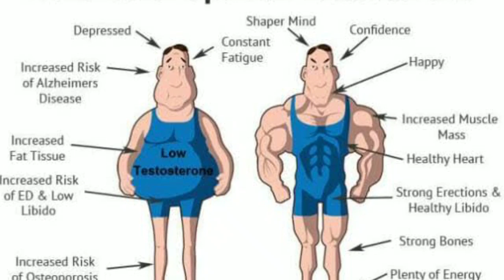Testosterone Booster Explained by hello people In Tamil/ HealthVit Testosterone booster Review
This video shows that, what is testosterone and benefits of testosterone, how to boost testosterone level naturally in our body.Healthvit Testosterone booster is  one of the genuine  Testosterone supplement in online market.

1. Eggs

Eggs are one of the few natural suppliers of vitamin D, which is essential for testosterone production.

A study published in Hormone and Metabolic Research shows supplementing with vitamin D can increase testosterone levels. A significant increase in total testosterone, bioactive testosterone, and free testosterone levels was observed in a vitamin D supplemented group.

Eggs are also considered to be the most inexpensive high-quality protein money can buy. The yolk supplies a wholesome dose of healthy fat, too.

2. Milk

Specifically when fortified, milk is a rich supplier of vitamin D.

Milk is also a significant source of protein and calcium, which are essential nutrients for supporting muscle mass and bone health.

Opting for lower fat milk reduces overall fat and calorie content while still preserving protein, calcium, vitamin D, and other nutrients.

3. Fatty Fish

Mackerel, cod, tuna, and other fatty fish are good sources of omega-3 fatty acids. Omega-3's are beneficial for hormone production and may be helpful for improving testosterone.

There is also research demonstrating omega-3s can boost testosterone levels in women with polycystic ovarian syndrome (PCOS).

Despite any uncertainty regarding omega-3's on male infertility, the fatty acid proves to support heart, mental, joint, and overall health.

What's more, fish is a rich source of protein, vitamin D, and iron, zinc, magnesium, amongst several other vitamins and minerals.

4. Mushrooms

The Mushroom Council claims mushrooms are the only source of vitamin D in the produce aisle. It is also one of the few non-fortified food sources of vitamin D.

The American Association for Cancer Researchindicates white button mushrooms could reduce the incidence of prostate cancer.

There is also research showing mushrooms inhibit aromatase activity and may beneficial in preventing breast cancer.

5. Oysters

Along with being coined as an aphrodisiac, oysters are a significant source of zinc.

Research published in Nutrition shows zinc supplementation can increase testosterone levels, especially in those who are deficient in the mineral.

6. Grass-Fed Beef

Compared to grain-fed, grass-fed beef shows to supply more of omega-3 fatty acids and reduce overall saturated fat.

Grass-fed beef is also a rich source of protein, zinc, iron, and vitamins A and E.

7. Oats

Oats and other whole grains are rich suppliers of magnesium. The mineral shows to exert a positive influence on testosterone and other anabolic hormones according to the International Journal of Endocrinology.

Oats are also rich in dietary fiber, with evidenceimplying high-fiber diets may lead to healthy testosterone levels.

8. Black Beans

Black beans and other bean varieties are one of the best foods that boost testosterone. This serves especially true for those who are not achieving adequate iron and zinc intake through meat consumption.

Beans are also rich in plant-based protein and fiber. So in addition to potentially increasing testosterone levels, beans can help manage weight and support heart and digestive health.